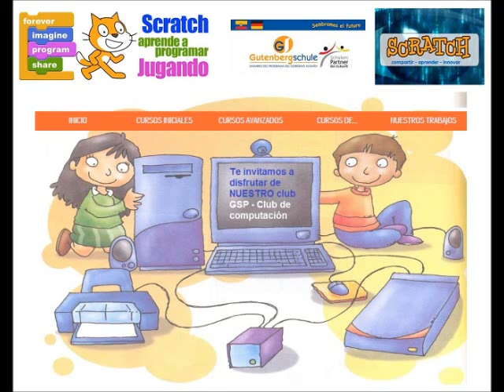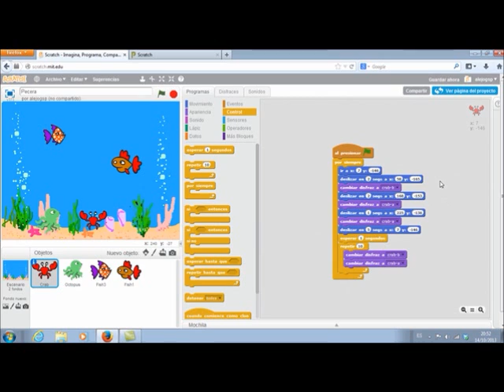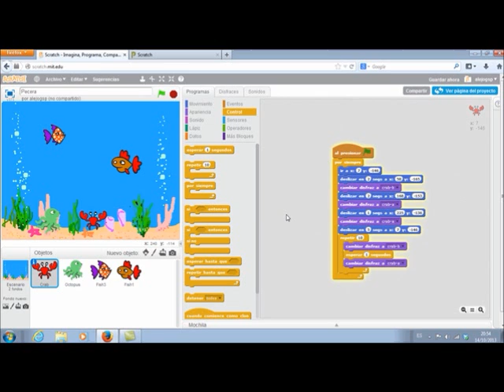programar una pecera con scratch parte dos